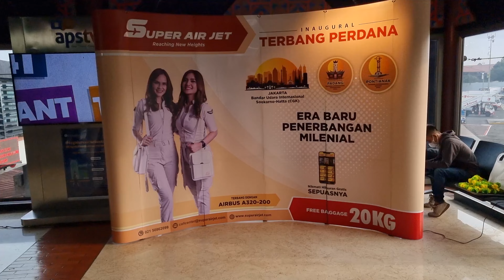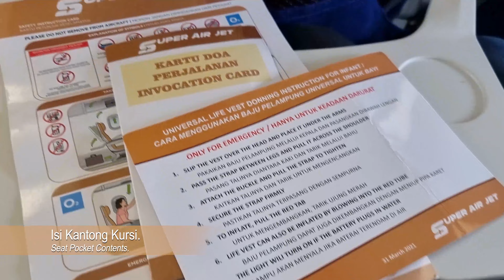#63 Perdana Menuju Padang: Super Air Jet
Halo dan selamat datang. Di video kali ini, mari bergabung dengan saya dalam penerbangan perdana Super Air Jet dari Jakarta menuju Padang dan kembali ke Jakarta. Sehat selalu untuk kita semua; jangan lupa untuk selalu menerapkan protokol kesehatan di manapun dan kapanpun untuk kebaikan kita semua.

Detail penerbangan:
Maskapai: Super Air Jet
Penerbangan: IU812 & IU813 CGK-PDG-CGK
Pesawat: Airbus A320-200 PK-SAA
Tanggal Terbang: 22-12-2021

Timestamp:
0:00 IU812 - Selamat Datang (Welcome).
0:22 IU812 - Acara Penerbangan Perdana (Inaugural Flight Ceremony).
0:35 IU812 - Pesawat (Aircraft).
0:44 IU812 - Naik Pesawat (Boarding).
0:59 IU812 - Pengumuman Selamat Datang (Welcome Announcement).
1:11 IU812 - Isi Kantong Kursi (Seat Pocket Contents).
1:19 IU812 - Pengumuman Selamat Datang (Welcome Announcement).
1:38 IU812 - Demonstrasi Keselamatan (Safety Demonstration).
2:21 IU812 - Lepas Landas (Take-Off).
3:04 IU812 - Cruising.
3:09 IU812 - Pembagian Door Prize (Door Prize).
4:07 IU812 - Cruising.
4:23 IU812 - Menuruni Ketinggian (Descending).
5:00 IU812 - Mendarat (Landing).
5:20 IU812 - Pengumuman Setelah Mendarat (After Landing Announcement).
5:51 IU812 - Turun Dari Pesawat (Disembarking).
6:10 IU813 - Acara Penerbangan Perdana (Inaugural Flight Ceremony).
6:37 IU813 - Bandara Internasional Minangkabau (Minangkabau Int’l Airport).
7:06 IU813 - Naik Pesawat (Boarding).
7:36 IU813 - Pengumuman Selamat Datang (Welcome Announcement).
8:08 IU813 - Demonstrasi Keselamatan (Safety Demonstration).
8:21 IU813 - Lepas Landas (Take-Off).
8:46 IU813 - Cruising.
8:56 IU813 - Pembagian Door Prize (Door Prize).
9:10 IU813 - Aplikasi Tripper (Tripper Application).
9:25 IU813 - Kamar Kecil (Lavatory).
9:42 IU813 - Pengumuman Sebelum Mendarat (Pre-Landing Announcement).
9:51 IU813 - Mendarat (Landing).
10:35 IU813 - Pengumuman Setelah Mendarat (After Landing Announcement).
11:04 IU813 - Turun Dari Pesawat (Disembarking).
12:29 IU813 - Terima Kasih Sudah Menonton (Thank You For Watching).